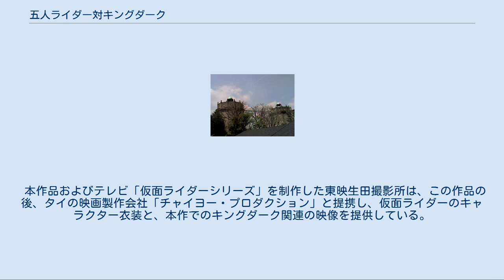五人ライダー対キングダーク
『五人ライダー対キングダーク』は、1974年（昭和49年）7月25日に「フィンガー5と遊ぼう! 東映まんがまつり」の一編として公開された、東映の中編映画。
併映作品は『フィンガー5の大冒険』、『マジンガーZ対暗黒大将軍』、『ゲッターロボ』、『イナズマンF』、『魔女っ子メグちゃん』。
 28分、シネスコ、カラー作品。
 テレビ番組『仮面ライダーX』の劇場用新作。
この年3月の「東映まんがまつり」の春興行ではテレビ本編の第3話をシネスコサイズにトリミングしたもの（いわゆる「ブローアップ」）が上映されたが、劇場用完全オリジナルとしては本作が初となる。
「仮面ライダーX」を主役とする映画であるが、シリーズで初めて題名には特定の仮面ライダーの名が冠せられていない。
 本作品の制作された1974年（昭和49年）は、『仮面ライダー』が巻き起こした「変身ブーム」がピークを過ぎ、『マジンガーZ』（東映動画、フジテレビ）に代表される「巨大ロボットアニメ」が代わって子供たちの心を捉えており、『仮面ライダーX』テレビ本編にも新しい大幹部として、巨大ロボットの「キングダーク」が登場することとなった。
テレビ本編が「神話怪人」シリーズから「キングダーク」率いる「世界悪人軍団」シリーズへと移行する変換期に制作された本作品では、これを反映し、アポロガイスト配下の「GOD秘密警察」と「悪人怪人」、またチコ、マコが混在して登場するなど、両者の設定にまたがる作劇となっている。
興行タイトルとしても「フィンガー5と遊ぼう! 東映まんがまつり」と題し、劇場ポスターではメインに『マジンガーZ対暗黒大将軍』が配置され、時代の趨勢をうかがわせるものとなっている。
 歴代仮面ライダー4人が客演するが、1号はニューヨーク、2号はパリ、V3はモスクワ、ライダーマンはタヒチから駆けつけたと説明される。
ライダーマンはテレビ本編『仮面ライダーX』の前作である『仮面ライダーV3』の劇中で死が描かれたキャラクターであり、本作品が正式な復帰作となった。
 4人のライダーはほとんど変身後の姿で行動し、奇岩城での変身する時のみ素顔を見せているが、それらのシーンには、本郷猛（1号）、一文字隼人（2号）が映画『仮面ライダー対ショッカー』、風見志郎（V3）が映画『仮面ライダーV3対デストロン怪人』、結城丈二（ライダーマン）はV3のテレビ本編の映像を流用していて、オリジナルキャストの劇中における素顔での出演はなかった。
 仮面ライダー2号は、ライダーキックを放つ際に、「2号ライダーキック」、「ライダー2号キック」と叫んでいる。
またライダーマンは、ネプチューン戦において左腕にパワーアームを装備しているが、決戦で「カセットアーム」を装着していない。
 アクション面では、トランポリンによるジャンプ撮影が、雨天によりすべて屋内のホリゾントを背景に行われていて、カットによってはスタジオの天井が写り込んでいる。
作劇の構成はかなり端折られており、GODの「カラカラ作戦」は具体的には描かれることはなかった。
 公開前には、伊勢丹新宿店にて大々的なタイアップイベントが催された。
 『仮面ライダーシリーズ』の劇場版は、この後1975年春に『仮面ライダーアマゾン』、同年夏には『仮面ライダーストロンガー』が、それぞれ「東映まんがまつり」内で公開されるが、いずれもテレビ版をブローアップしたものであり、劇場用新作は製作されなかった。
シリーズの劇場用新作は、本作品から6年後の1980年春に公開された『仮面ライダー (スカイライダー)』の劇場用新作『仮面ライダー 8人ライダーVS銀河王』であった。
 日本壊滅を図る暗黒組織「GOD」の新幹部キングダークの命によって、キマイラ・ガマゴエモン・ユリシーズ・アキレス・ジンギスカンコンドルの五怪人が行動を開始した。
協力者立花藤兵衛のもと、モトクロス場でオートバイ訓練を行っていた神敬介（仮面ライダーX）は、ジンギスカンコンドルとガマゴエモンに襲撃される。
二怪人を前に仮面ライダーXへ変身した敬介だが、その戦いの映像はキマイラとアキレスによってGODアジトに中継され、キングダークと手術台の謎の怪人がこれを見守っていた。
やがてデータ採取終了の信号弾が上げられ、退散する二怪人。
敵の目的が分からず、いぶかるXライダーだった。
 ある晩、都内に住むエツ子とマサルの姉弟は、地下から響...